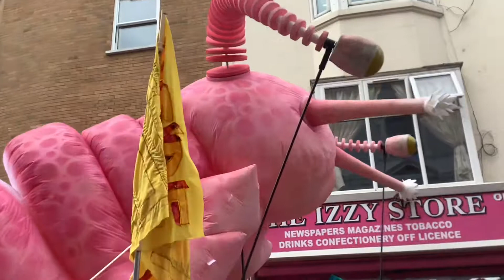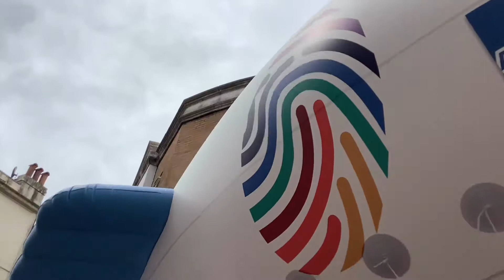Brighton Pride Parade 2019, highlights, compilation, LGBTQ, Party, protest, Dance, August 19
Some Highlights of Brighton Pride Parade, August 2019, part 3.